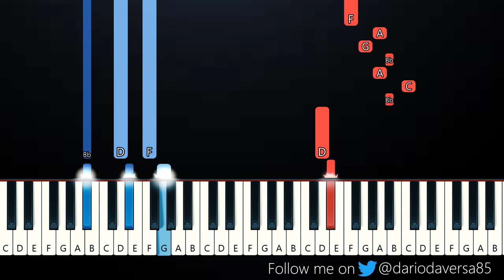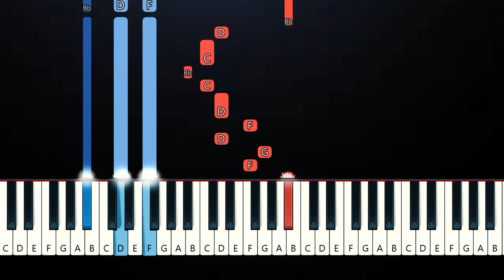Steve Lacy - Give You the World (Piano Tutorial)